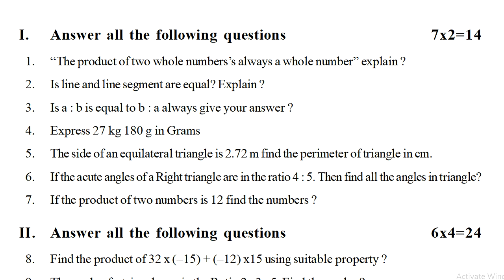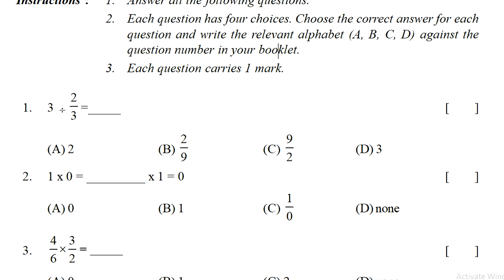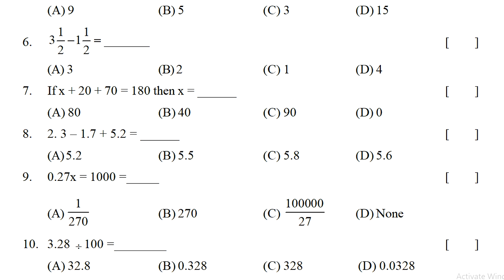sa1 exam questions | maths class 7 | 7th class sa1 question paper mathematics | summative paper 1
ts maths exam model paper class vii 2022, ts 7th maths papers 2022,
ts tet maths paper 2022, ts maths papers 2022, ts maths exam model papers class 7 2022, ts maths exam model papers class vii 2022,

MATHS
fa maths previous paper 7th class | formative maths practice paper | maths fa ts model test paper

7th class fa1 paper maths | model paper for 7th maths fa1 2021| fa1 exam maths sample paper class 7

sa maths past paper 7th class | maths sa previous test paper | summative paper maths practice paper

maths sa1 question paper class 7 | sa1 7th class mathematics sample test paper | maths sa1 paper 7th

mathematics sa1 sample question paper class vii | sa1 maths class 7 test paper | 7th maths sa1 paper

7thmathsFA-1QuestionPapers7th
7thmathsSA-1QuestionPapers7th
summative assessment 1 question paper class 7 2022,
formative assessment 1 model paper  class 7 2022,
summative assessment 1 model paper  class 7 2022,
formative assessment 1 model paper for 7th maths 2022,
summative assessment 1 model paper for 7th maths 2022,
formative assessment 1 model question paper 7th class maths 2022,
summative assessment 1 model question paper 7th class maths 2022,
formative assessment 1 class 7 maths question paper 2022,
sumrmative assessment 1 class 7 maths question paper 2022,
formative assessment 7th maths question paper 2022,
summative assessment 7th maths question paper 2022,
model paper  class 7 formative assessment 1 2022,
formative assessment 1 model paper 7th maths 2022,
formative assessment 1 maths question paper 2022,
formative assessment for 7th maths question paper 2022,
maths class vii formative assessment question paper 2022,
maths formative assessment 1 question paper class 7 2022,
summative assessment 1 model paper 7th maths 2022,
class 7 formative assessment 1 maths question paper 2022,
class 7 summative assessment 1 maths question paper 2022,
summative assessment for 7th maths question paper 2022,
class 7 maths formative assessment 1 question papers2022,
formative assessment 1 question paper maths class 7 2022,
summative assessment 1 question paper maths class 7 2022,
formative assessment 1 question maths papers for class 7 2022,
summative assessment 1 question maths papers for class 7 2022,
sumrmative assessment for 7th maths question paper 2022,
formative assessment 1 question paper 7th class maths 2022,
summative assessment 1 question paper 7th class maths 2022,
class 7 maths model paper formative assessment 1 2022,
class 7 maths model paper summative assessment 1 2022,
maths exam class 7 formative exam papers 2022,
maths exam class 7 summative exam papers 2022,,
maths class 7 summative assessment exam papers 2022,
maths exam class 7 previous question papers 2022,
maths class 7 expected sample questions 2022,